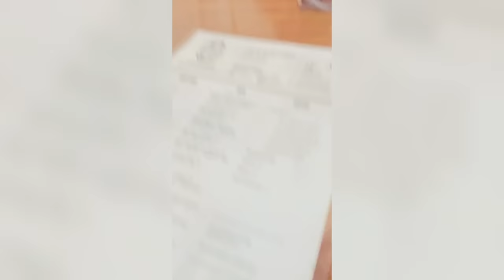All Our TikTok Pick Up Lines! Pt. 08 - Hailee And Kendra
ALL our TikTok pick up lines, in a great compilation! 😊
This is part eight, more to come in the next weeks!! 🔥
Tell us which was your favorite in the comments! 😆